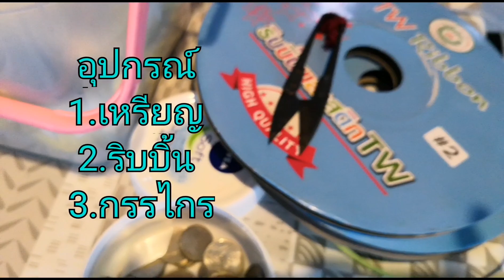DIYวิธีทำเหรียญโปรยทาน​ ริบบิ้นรูปดาวHow to fold the stars with the ribbon